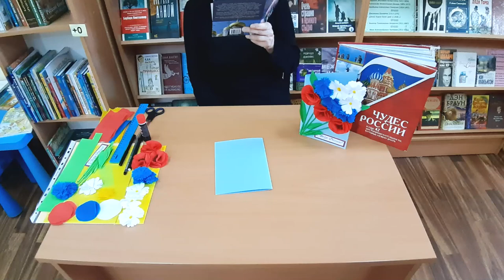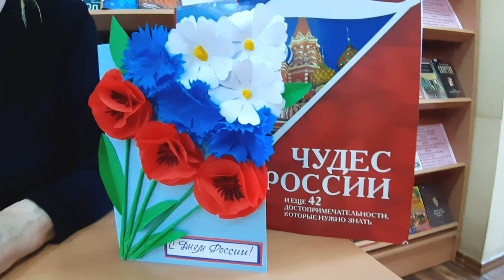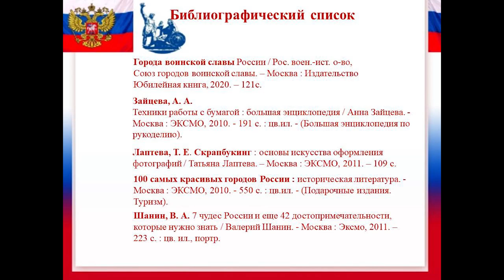Любимые цвета страны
Центральная городская библиотека им. М. В. Ломоносова предлагает сделать своими руками открытку ко Дню России, символизирующую цвета триколора.